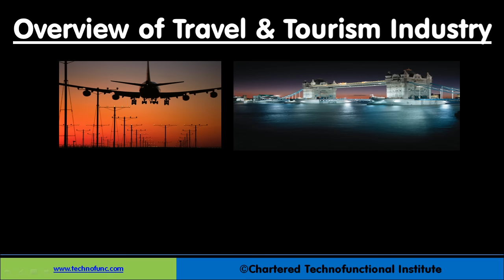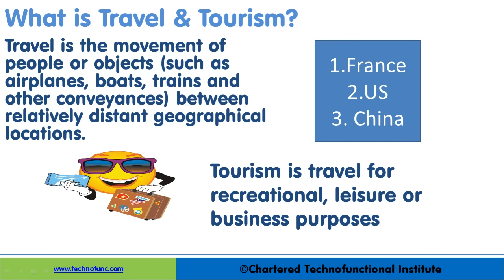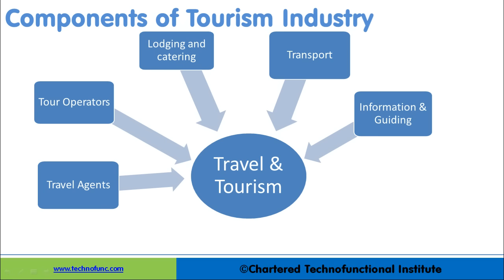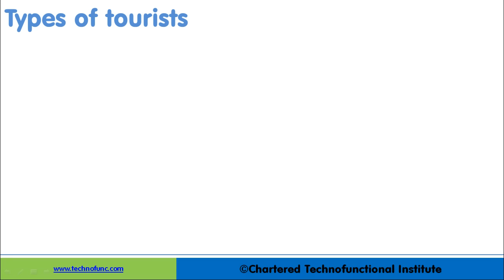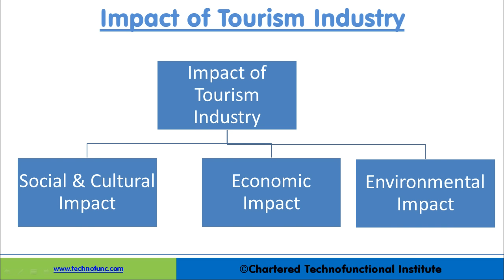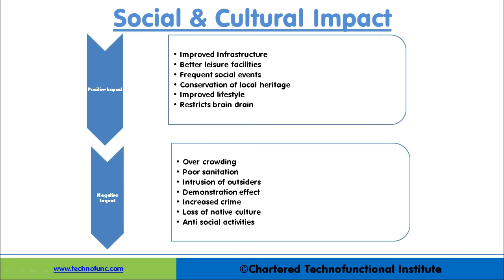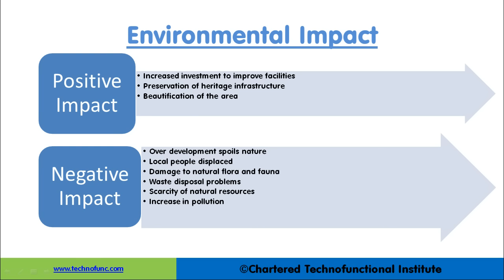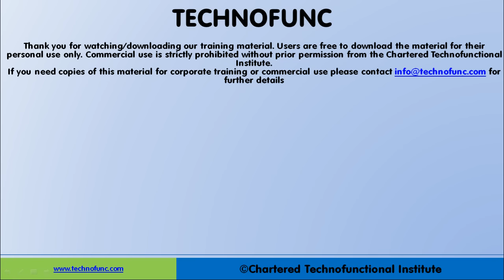Travel & Tourism - Industry Overview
Quick overview of Travel and Tourism Industry. Very useful to build basic understanding of the industry, understand its key drivers, business model, products and services and revenue model. Great video to help gain domain expertise in Travel and Tourism Industry.